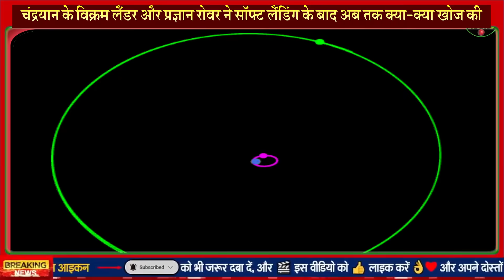चंद्रयान-3 के लैंडर और प्रज्ञान रोवर ने सॉफ्ट लैंडिंग के बाद अब तक क्या-क्या खोज की? पहले दिन ISRO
चंद्रयान-3 के चंद्रमा की सतह पर सॉफ्ट लैंडिंग को लेकर राहुल गांधी ने क्या कहा?

पाकिस्‍तान की विवादित टिकटॉकर हारिम शाह ने चंद्रयान-3 पर उगला जहर, मिला करारा जवाब

चंद्रयान-3 के लैंडर से बाहर आया रोवर प्रज्ञान: अब चांद की सतह पर घूम रहा, पानी और कीमती धातुओं से जुड़ी जानकारी जुटाएगा

चंद्रयान-3 की लैंडिंग के बाद चांद से आई पहली तस्वीर, विक्रम ने दिखाया चांद का नजारा

चंद्रयान-3: लैंडिंग के 2 घंटे 26 मिनट बाद लैंडर से बाहर आया रोवर, चांद पर छोड़ेगा भारत की छाप

चंद्रयान 3 की सफल लैंडिंग से भारत को क्या हासिल होगा, जानिए हर सवाल के जवाब

चंद्रयान के विक्रम लैंडर और प्रज्ञान रोवर ने सॉफ्ट लैंडिंग के बाद अब तक क्या-क्या खोज की

भारत के पास 14 दिन जिसमें से 1 दिन बीत गया क्या हासिल हुआ?

दुनिया के दूसरे देशों का भारत पर भरोसा बढ़ेगा, भारत में निवेश आएगा, देश का विकास होगा, इंफ्रास्ट्रक्चर बढ़ेगा, लोगों को रोजगार मिलेंगे, बेरोजगारी कम होगी, महंगाई कम, होगी देश की इकॉनमी, GDP में बढ़ोतरी होगी